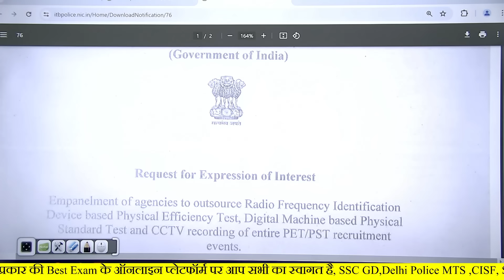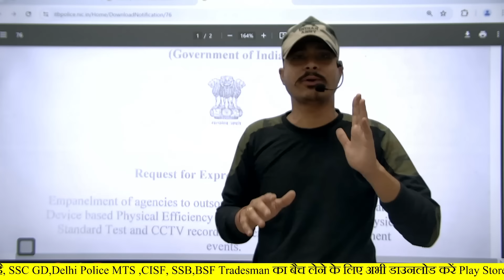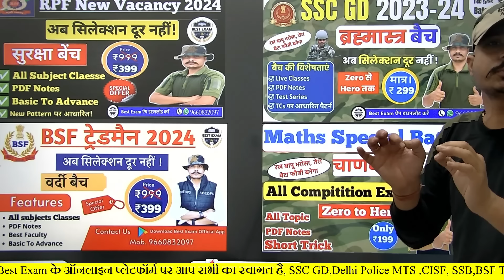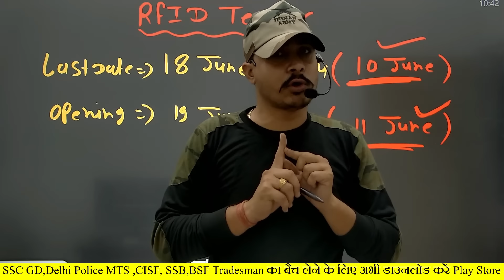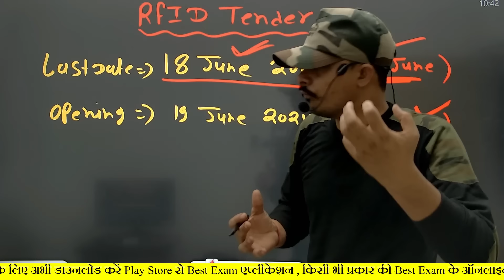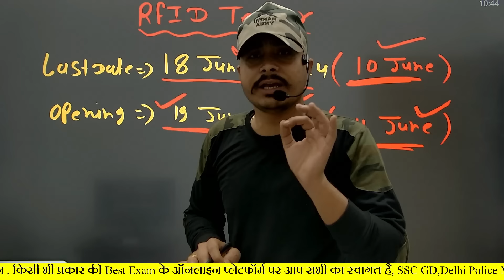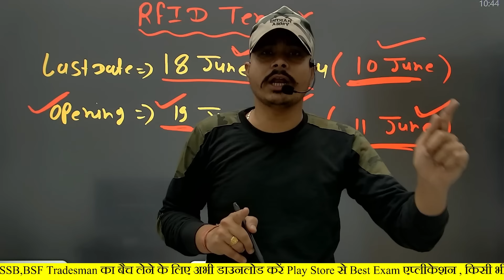SSC GD 2024 Result ll SSC GD Cut-off 2024 ll SSC GD 2024 Physical kb Hoga ll SSC GD 2024 Safe Score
RPF Constable,SSC GD,SSB,CISF TRADESMAN की संपूर्ण कोर्स, Test Series के लिए अभी डाउनलोड करें Best Exam App